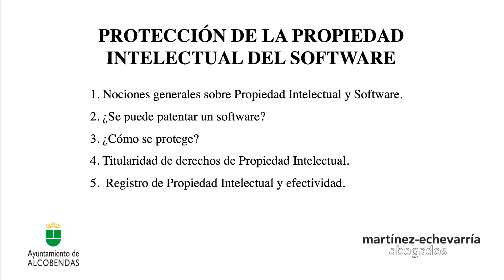Protección de la Propiedad Intelectual del Software. Ayuntamiento Alcobendas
Charla sobre Protección de la Propiedad Intelectual del Software. Emprendedores y Empresarios. Ayuntamiento de Alcobendas.